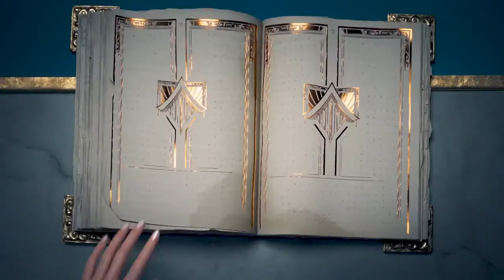League of Legends